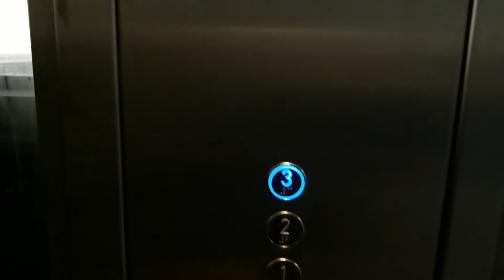🇫🇷🚶‍♂️🚶‍♀️Ascenseur de la défense.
Blog rueillois